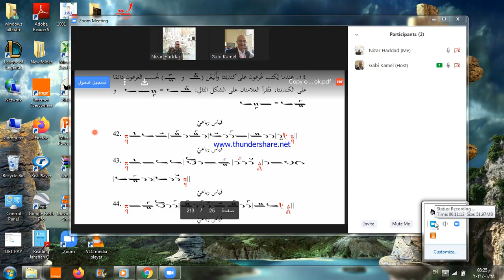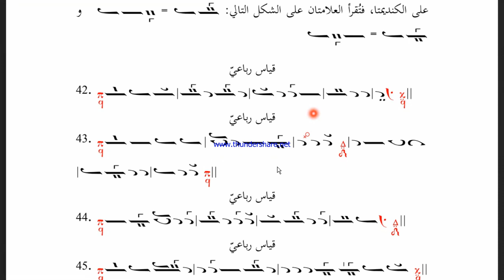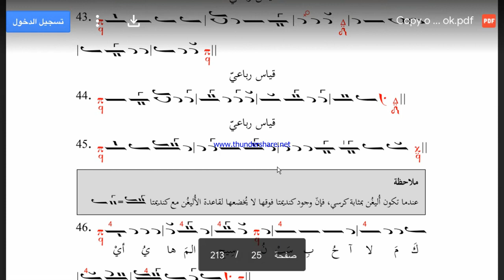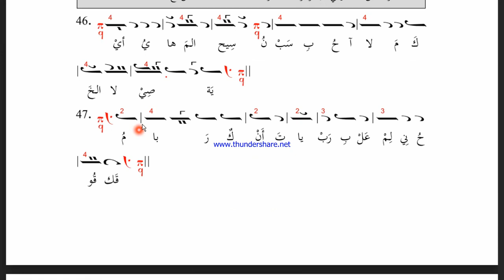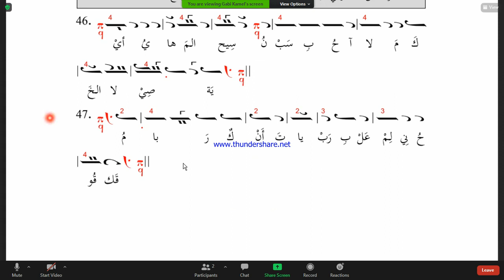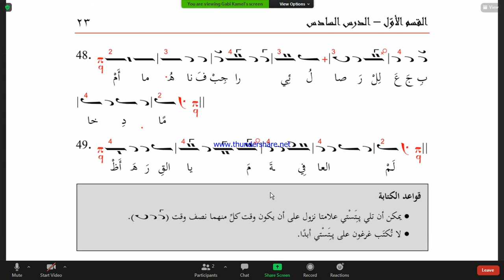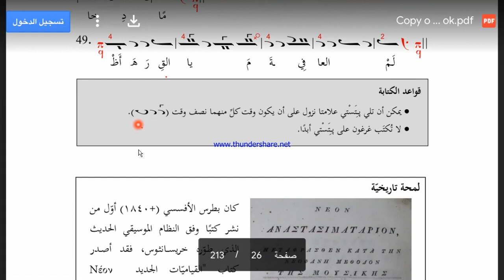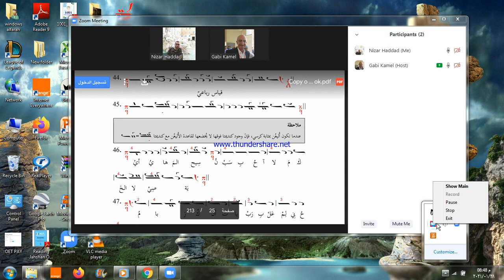Byzantine Chant Tutorial 6b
Byzantine music (Greek: Βυζαντινή μουσική) is the music of the Byzantine Empire. Originally it consisted of songs and hymns composed to Greek texts used for courtly ceremonials, during festivals, or as paraliturgical and liturgical music. The ecclesiastical forms of Byzantine music are the best known forms today, because different Orthodox traditions still identify with the heritage of Byzantine music, when their cantors sing monodic chant out of the traditional chant books such as the Sticherarion, which in fact consisted of five books, and the Irmologion.
The Byzantine chant was added by UNESCO in 2019 to its list of Intangible Cultural Heritage "as a living art that has existed for more than 2000 years, the Byzantine chant is a significant cultural tradition and comprehensive music system forming part of the common musical traditions that developed in the Byzantine Empire".
Characteristics of ecclesiastic music in Byzantium
The music of the Orthodox Church, like every living music tradition, has gone through important changes in its long history, but most of its characteristics remained the same for many centuries. These are:
• Music is modal. Instead of the major and minor scales of Western music, it employs eight ecclesiastic ways called sound (ichoi).
• Tuning is not compromised but follows the natural (based on the order of harmonics) and consequently all tones are not equal.
• Ecclesiastic music remained strictly monophonic, either sang by one chanter or by a choir. Harmony is limited to the use of drone (iso), which accompanies the melody singing the base of each four-chord where melody fluctuates.
• The symbols of notation (notes) don’t define a specific height but a relative one; that is how much higher or lower the next interval will be.
• Music remains phonetic. Musical instruments are not used in church. We know that musical instruments were used in music education like the Tambūrā and psaltery- canonaki. (Pict.4) Maybe for drone as well.

Hymns
The technique of paraphrasing is verified for the time period of Saint Efraim; new texts were written over well known previous or even world melodies. The hymns at the flourishing period (5th- 7th century) have always had their own melody, which on later occasions was not set to music by the poet but by the melodist. As was the case with texts, which followed tradition in theme and form using solid type, so was with melody which used specific melodic turns, shapes and drops.
Other forms of hymn are the apolyticion (dismissal hymn- referring to saints and celebrations), the kathisma, the polyelaios, the litourgiko (hymn of the Divine litourgy like the cherouviko and the koinoniko), the prosomoio (standardized melodies applied on different verses) and the idiomelon (autonomous compositions with idion = their own part). The hymns of liturgy and service are contained in special liturgical books:
• The Heirmologion contains the irmoi (chanted at the Canon) and classified by sounds. They are distinguished to short and slow.
• The Stichirarion contains the idiomela, troparia, great antiphona etc. classified by ecclesiastic year.
• The Kontakarion and other books like the Asmatikon contain more elaborate and free parts called the papadika.
The parts in Heirmologion and Stichirarion are syllabic containing few ornaments on important words (see the example above on “Canon”), pauses, drops and endings. The purely ornamental hymns increase in number in the 13th century and are numerous in the 15th century.
The period of Middle Byzantine Part (14th-19th century) is mainly characterized by new hymn composition, especially those by Ioannis Koukouzelis (14th century) and additions to the notation, thus becoming more complex and elaborate.
The New Byzantine Part dates back to 1821 and is characterized by the renovations implemented by the Episcope (bishop) Chrysanthos of Madyta which mainly concern the simplification and standardization of notation in its present day form.

Tutorial by Professor Gabi Kamel.

Tradition Byzantine
Byzantine Tradition
التقليد البيزنطي
βυζαντινή παράδοση
Византийская традиция
Tradición Bizantina
Tradizione Bizantina
מסורת ביזנטית
Byzantinische Tradition
बीजान्टिन परंपरा
بازنطینی روایت